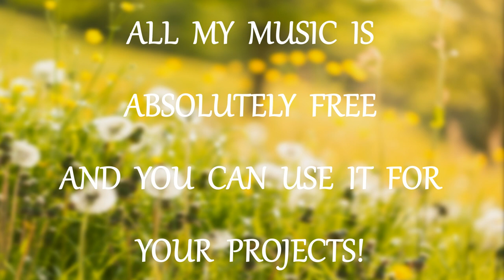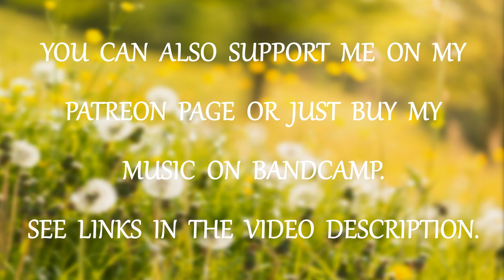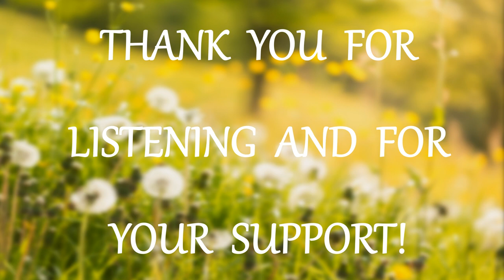Meadow Waltz - Classical Piano + Orchestra [FREE DOWNLOAD]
Hello everyone!

From today I can surely call myself a composer, because finally I've created my own waltz ;-)
I've wanted to make it for a long time.

The melody remind me a fairy tale.

Waltz consists of two parts:
The first is a piano solo;
And the second one is the same orchestrated melody.

I wish you lots of happiness!

● You can use this music track for any your project.
Please, point me as music author (Keys of Moon) and just put the link of my YouTube channel or my SoundCloud page in the description on your video.

or
you can purchase this music track on BandCamp:

☺ Hello everyone!